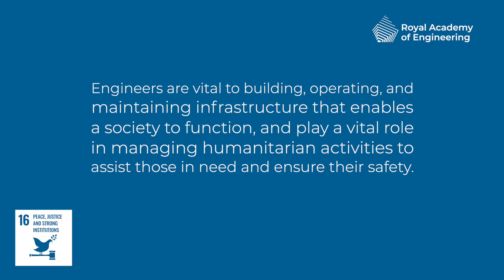SDG 16: Peace, justice and strong institutions - Wahidullah Azizi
Wahidullah Azizi is a Programme Manager at the Royal Academy of Engineering, working on the
Engineering Skills Where They Are Most Needed programme, which is part of the Engineering X collaboration with Lloyd's Register Foundation. He has previously served as an advisor managing humanitarian, rehabilitation, and development programmes and projects in Asia in both Afghanistan and Pakistan.

SDG 16 aims to promote just, peaceful and inclusive societies. Find out more about how the Royal Academy of Engineering, its awardees, and the wider engineering profession are harnessing the power of engineering to address the goal